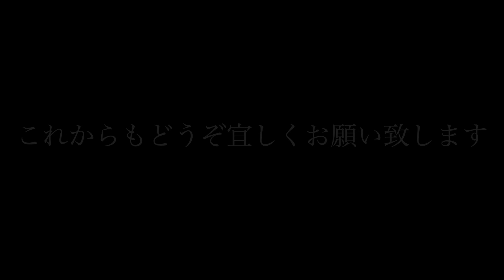風の猫 2023.9.30(土) 朝.. 呼ばれて飛んできて.. おばあちゃんはLINEメールに追われ.. ちょっとつまらない猫…【さっちゃんとおばあちゃんの散歩・364日目】①～④・・・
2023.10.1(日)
YouTubeを始めて2年…
長いようで短い730日。
長い動画にお付き合いくださり感謝します。